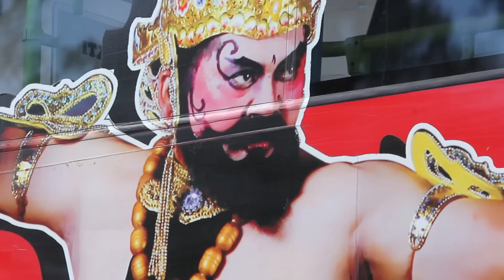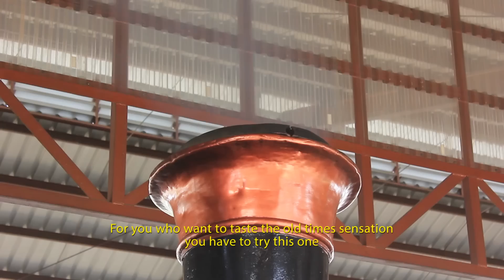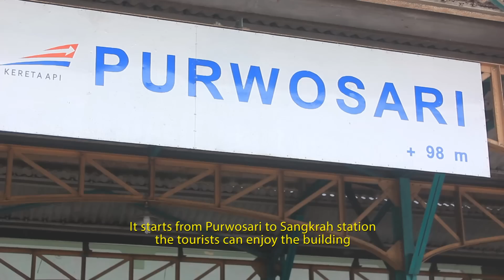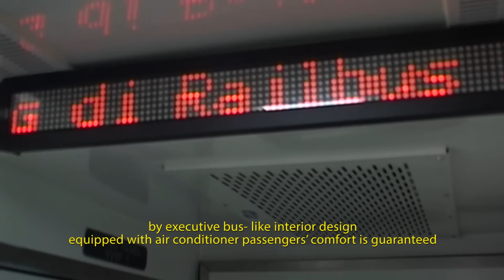Wisata Transportasi Kota Solo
Client : Dishubkominfo Solo

Ke Solo jangan lupa menikmati wisata transportasinya, ada Sepur Kluthuk Jaladara, ada bus Tingkat Werkudoro dan railbus Batara Kresna. Cukup reservasi anda akan menikmati semua keunikan transportasi ini...